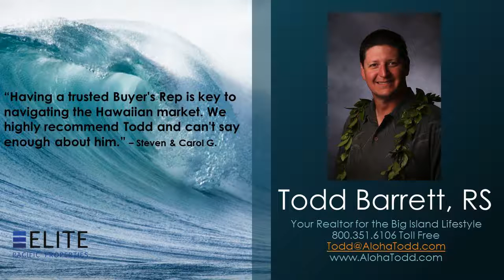Big Island Kona Oceanfront Vacation Rental Condos for Sale Kona By The Sea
Big Island Kona Oceanfront Vacation Rental Condos for Sale Kona By The Sea - Call Todd at Direct, OR, Toll Free - Kona By The Sea is considered one of the best oceanfront Kona condo complexes for both living and vacation rentals on the Big Island of Hawaii. Located at the desirable South end of complex, this unit has been nicely updated with a newer Kitchen and bathrooms. Solid Granite counter tops and custom cabinetry throughout the unit make for a luxurious atmosphere.  The spacious oceanfront Master Suite has breathtaking ocean and coastline views. The completely tiled Lanai, with its endless ocean and sunset views, makes for an excellent place to have a meal, read a book, or enjoy your favorite cocktail.  Kona by The Sea offers owners and guest a private sandy beach, oceanfront pool and hot tub, as well as an oceanfront BBQ facility. New elevators, fresh painted exterior, covered parking and central AC round out this well-maintained property. Kona By The Sea is a pet friendly and non-smoking complex too.